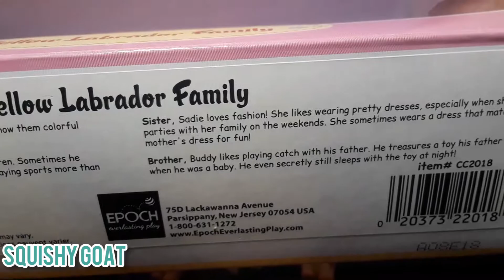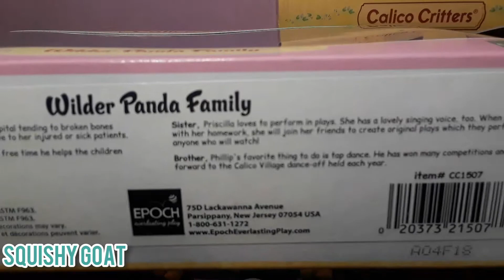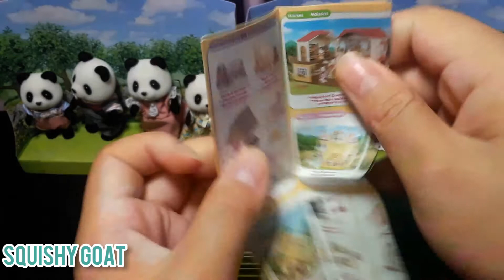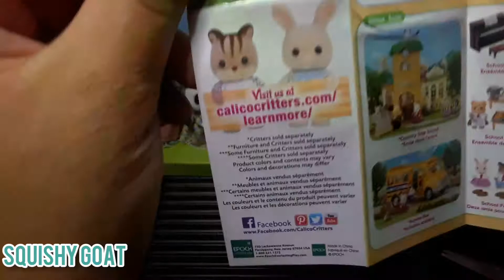Calico critters!-Juguetes baratos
Hoy fuimos a walmart y encontramos los calicós en oferta.